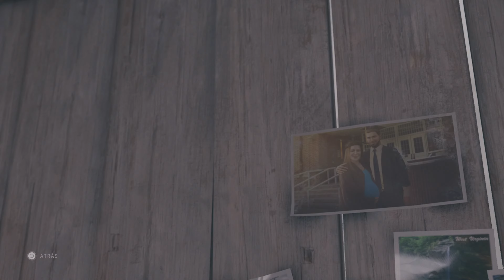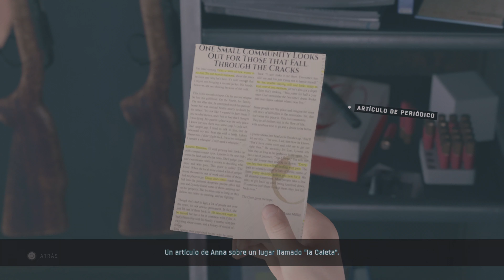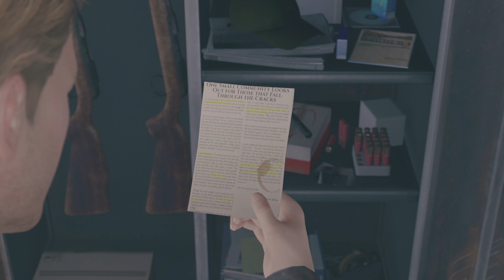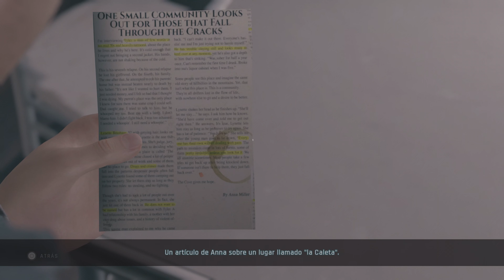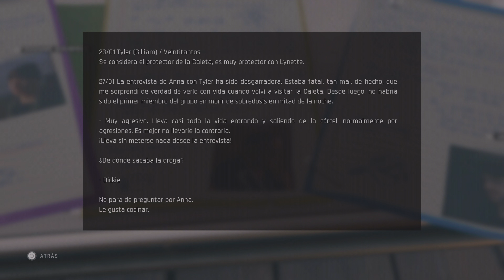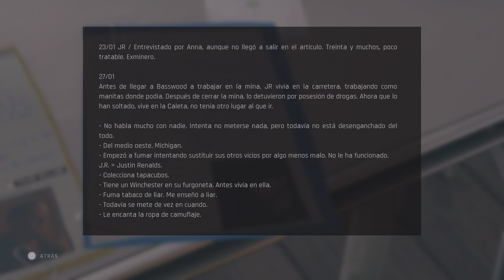Twin Mirror (ps5) (4K) parte 8